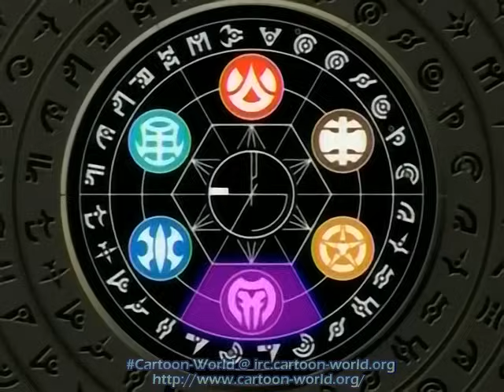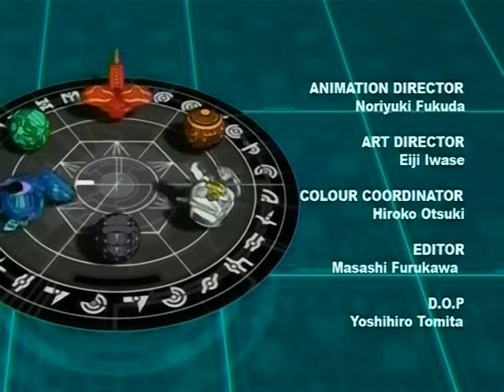Bakugan: Battle Brawlers Episode 24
This is episode 24 of Bakugan: Battle Brawlers. Enjoy!

Episode 24: The Secret of Success